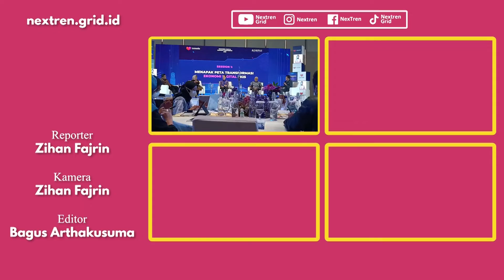Bagaimana Cara Meningkatkan Kontribusi Terhadap Ekonomi Digital Indonesia | NextLive